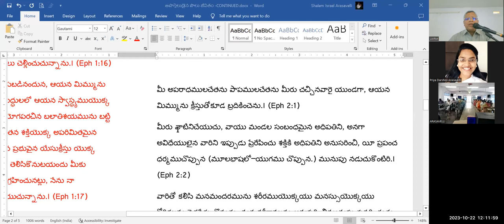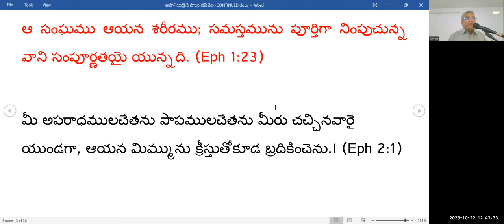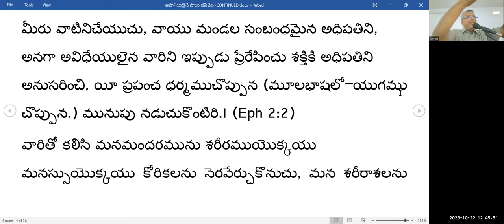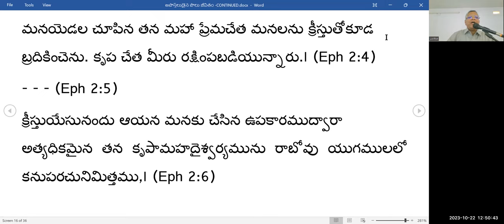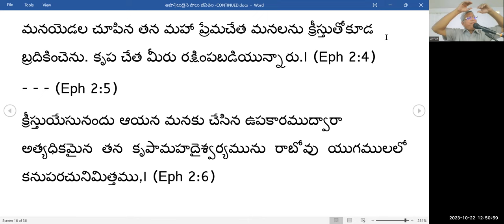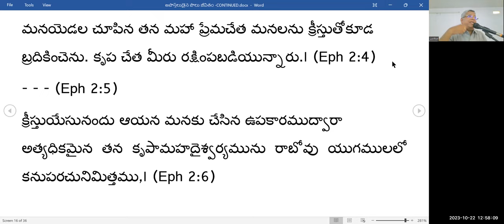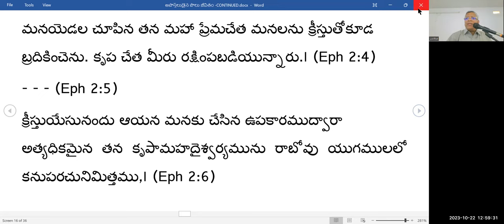తప్పు చేసి అపరాధ భావనకు గురవ్వడం, క్షమాపణ పొందడం, మారుమనస్సు, రక్షణ అనే వాటిని పిల్లలకు నేర్పించాలి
Pastor Shalem Israel Arasavelli
Living Waters (Jeevajalamulu) Radio & Media Min.